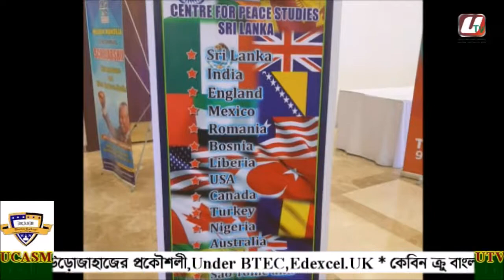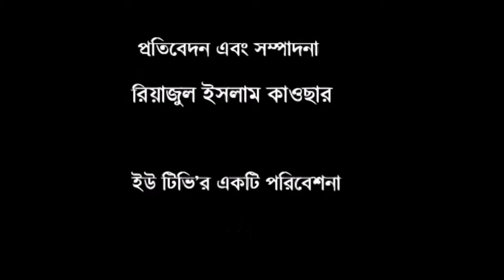PEACE AMBASSADOR AWARD 2019 UCASM srilanka UTV NEWS